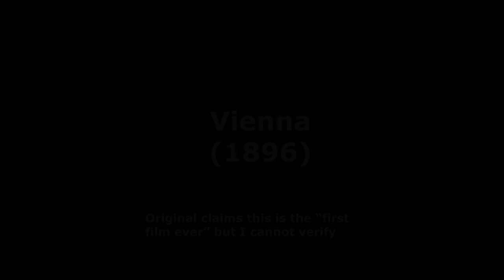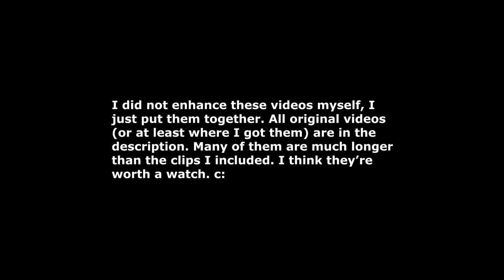Best of Pre-Internet(1890s-1960s) AI Enhanced Vintage Film #1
The olden days